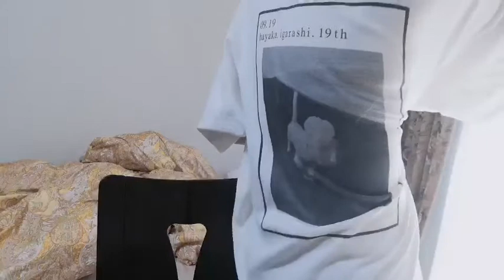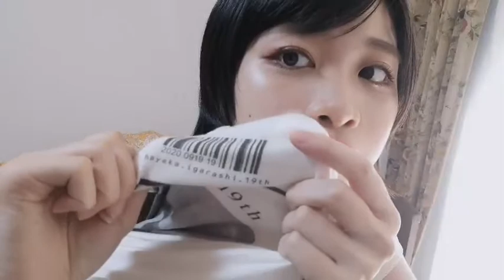2021年08月04日15時59分12秒 五十嵐 早香（SKE48 研究生）